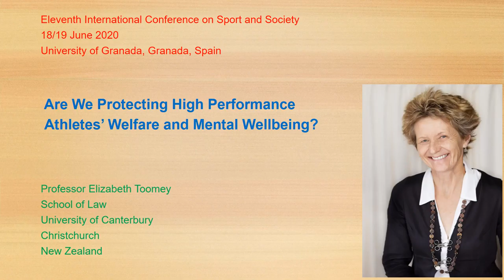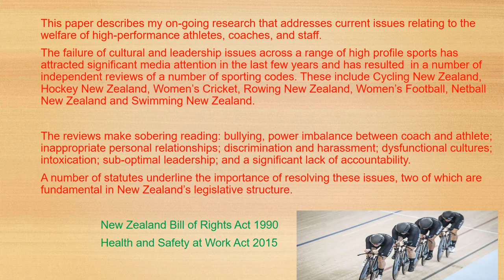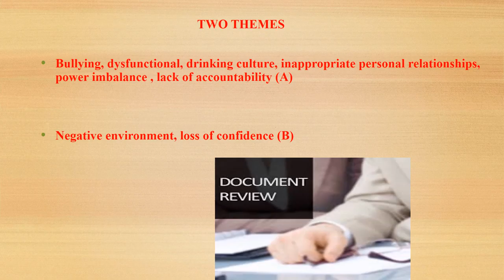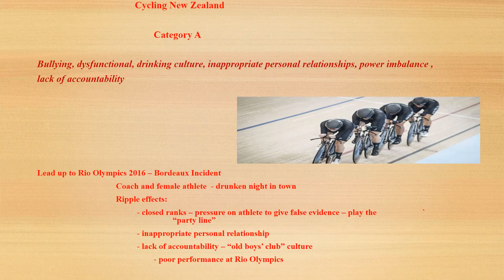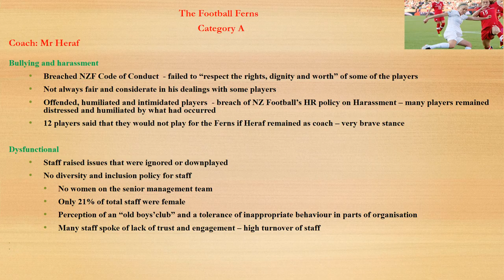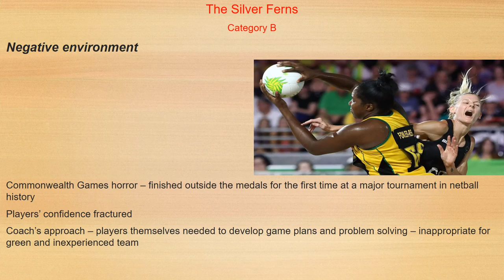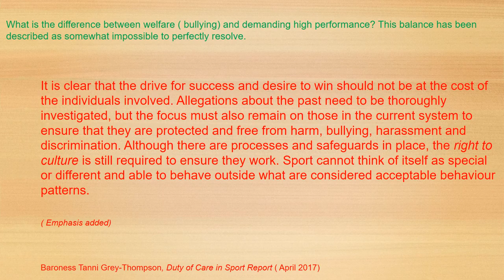R20 Presentation: Elizabeth Toomey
"Are We Protecting High Performance Athletes' Welfare and Mental Wellbeing?: New Zealand's Litany of Coaching Dramas"